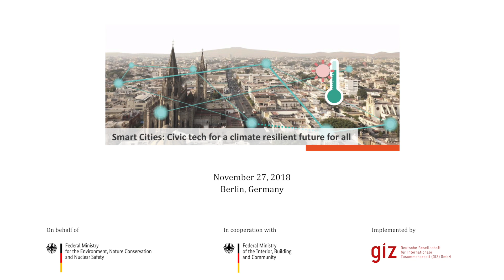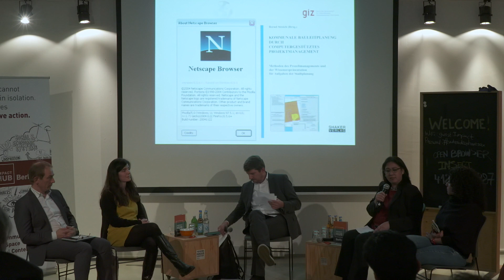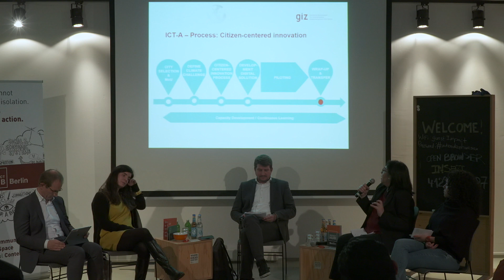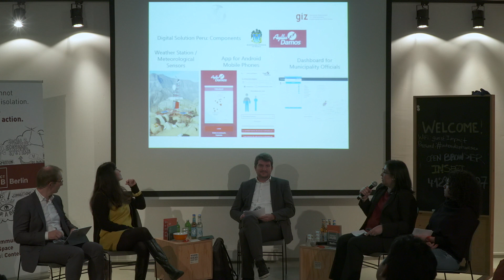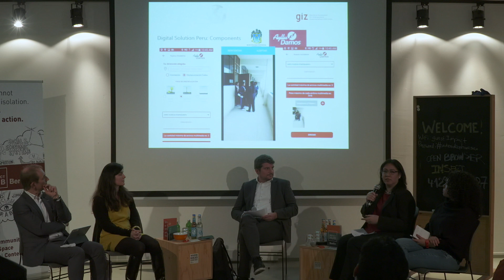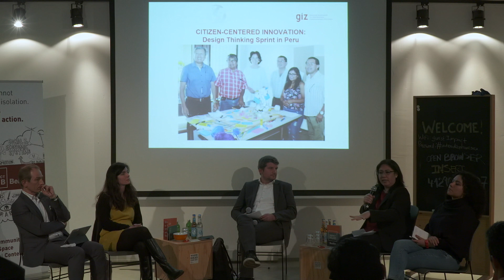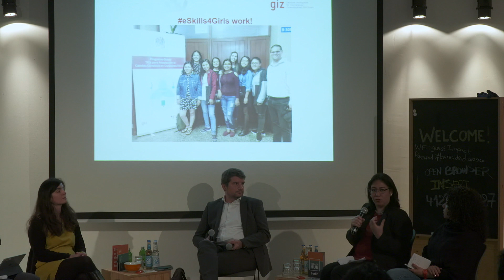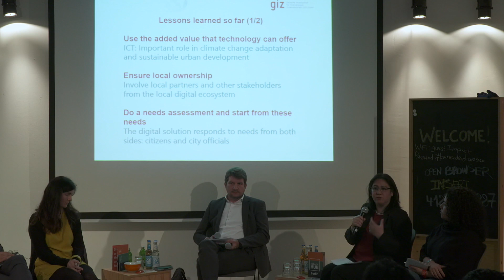Dr. Teresa Kerber. Citizen-centered Innovation. Meetup Smart Cities for Climate Resilience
Dr. Teresa Kerber, Program Coordinator of the Global Program ICT-based Adaptation to Climate Change in Cities (ICT-A). GIZ.

How can we harness the digital transformation to create digital, sustainable urban societies? And how can digitalization support climate change adaptation and thereby help to achieve the Paris Agreement and the Sustainable Development Goals? These and other questions were discussed at the Meetup “Smart Cities: Civic tech for a climate resilient future for all” on 27th November 2018 as an inspiration for the upcoming COP24 in Katowice. Held in the creative space of the Impact Hub in Berlin, the event focused on the intersection of urbanization, technology and climate resilience and emphasized the value digital transformation can offer to facilitate climate change adaptation in cities. The event was also transmitted to our partners abroad by YouTube Live Stream.